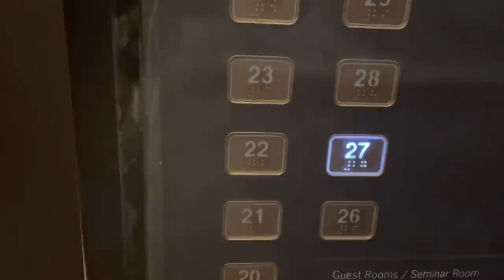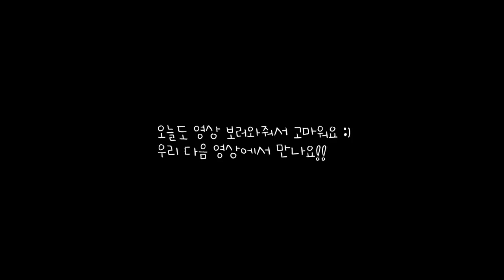vlog | 미팅 끝나고 숙소에서 라면, 샐러드파스타🥗 요즘 푹빠진 콩나물밥레시피, 가자미간장조림, 짧은 겟레디윗미, 달달한 도넛 + 라떼와 함께 주말 보내는 일상